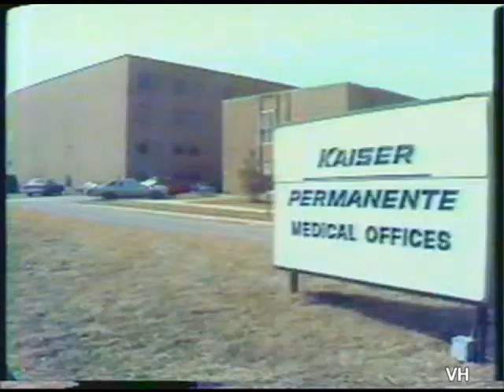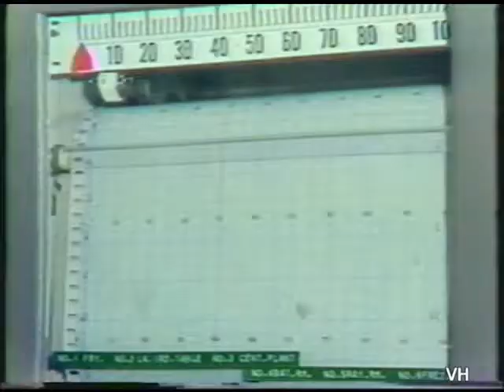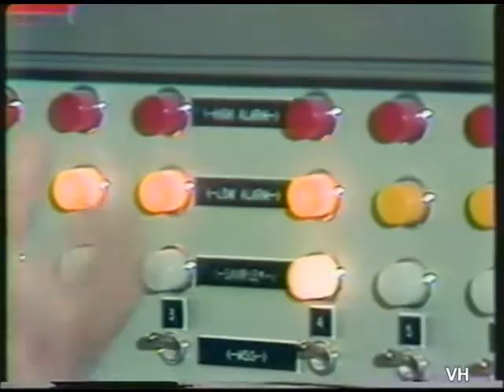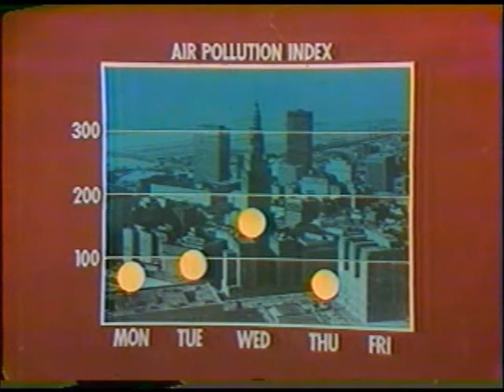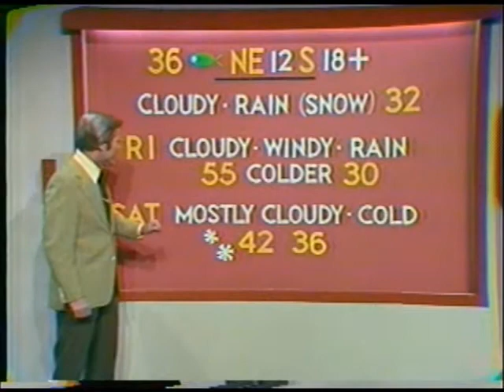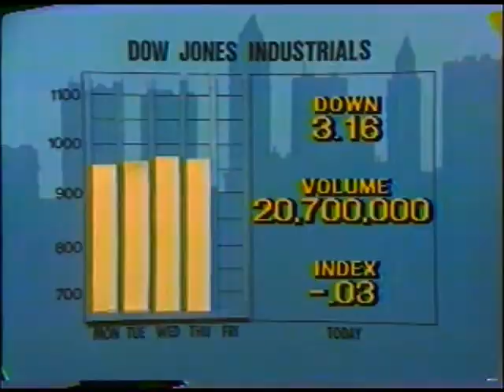WJW-TV8 Cleveland: City Camera News - March 17, 1977!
From St. Patrick's Day of 1977, here is the entire newscast of "City Camera News" from WJW-TV, Ch. 8, in Cleveland. This came from a Betamax original recording where I recorded it live and cut out the commercials (therefore, this is not a dub), and I think it looks terrific for being over 30 years old!!!